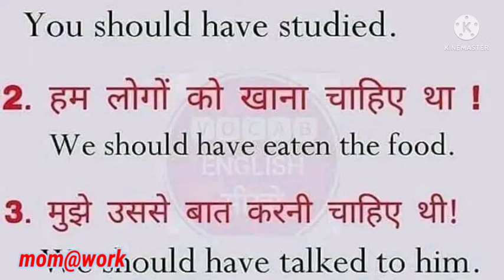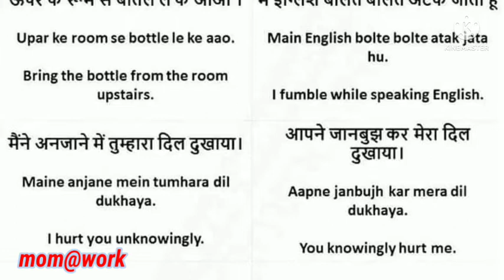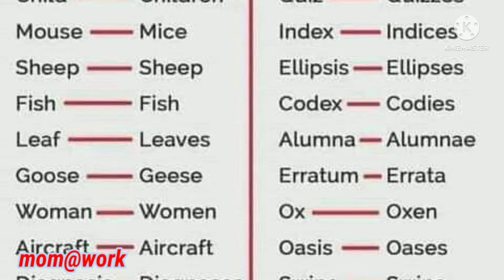EnglishClass।।momatwork 😃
dailyconversation 😎momatwork

𝐖𝐡𝐲 𝐄𝐧𝐠𝐥𝐢𝐬𝐡 𝐈𝐬 𝐈𝐦𝐩𝐨𝐫𝐭𝐚𝐧𝐭 𝐈𝐧 𝐎𝐮𝐫 𝐋𝐢𝐟𝐞 ?

𝐌𝐨𝐬𝐭 𝐩𝐞𝐨𝐩𝐥𝐞 𝐚𝐫𝐞 𝐮𝐬𝐢𝐧𝐠 𝐭𝐡𝐢𝐬 𝐥𝐚𝐧𝐠𝐮𝐚𝐠𝐞 𝐢𝐧 𝐝𝐚𝐢𝐥𝐲 𝐥𝐢𝐟𝐞. 𝐈𝐭 𝐢𝐬 𝐚𝐧 𝐢𝐦𝐩𝐨𝐫𝐭𝐚𝐧𝐭 𝐥𝐚𝐧𝐠𝐮𝐚𝐠𝐞 𝐛𝐞𝐜𝐚𝐮𝐬𝐞 𝐰𝐞 𝐮𝐬𝐞 𝐭𝐡𝐢𝐬 𝐥𝐚𝐧𝐠𝐮𝐚𝐠𝐞 𝐭𝐨 𝐜𝐨𝐦𝐦𝐮𝐧𝐢𝐜𝐚𝐭𝐞 𝐰𝐢𝐭𝐡 𝐨𝐭𝐡𝐞𝐫 𝐜𝐨𝐮𝐧𝐭𝐫𝐢𝐞𝐬 𝐩𝐞𝐨𝐩𝐥𝐞. ... 𝐈𝐧 𝐭𝐡𝐢𝐬 𝐠𝐥𝐨𝐛𝐚𝐥 𝐞𝐫𝐚, 𝐩𝐞𝐨𝐩𝐥𝐞 𝐚𝐫𝐞 𝐮𝐫𝐠𝐞𝐝 𝐭𝐨 𝐛𝐞 𝐚𝐛𝐥𝐞 𝐭𝐨 𝐜𝐨𝐦𝐦𝐮𝐧𝐢𝐜𝐚𝐭𝐞 g𝐥𝐨𝐛𝐚𝐥𝐥𝐲. 𝐓𝐡𝐞 𝐄𝐧𝐠𝐥𝐢𝐬𝐡 𝐥𝐚𝐧𝐠𝐮𝐚𝐠𝐞 𝐩𝐥𝐚𝐲𝐬 𝐚 𝐯𝐞𝐫𝐲 𝐢𝐦𝐩𝐨𝐫𝐭𝐚𝐧𝐭 𝐫𝐨𝐥𝐞, 𝐞𝐬𝐩𝐞𝐜𝐢𝐚𝐥𝐥𝐲 𝐢𝐧 𝐢𝐧𝐭𝐞𝐫𝐧𝐚𝐭𝐢𝐨𝐧𝐚𝐥 𝐜𝐨𝐦𝐦𝐮𝐧𝐢𝐜𝐚𝐭𝐢𝐨𝐧.

Subhadra Kumari Chauhan